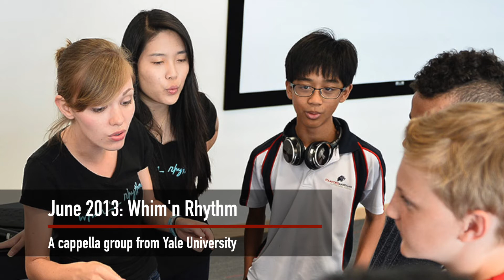Global Mentor Program - Stamford American International School Singapore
Every so often, we meet somebody who truly inspires us to excel. In Stamford American’s Global Mentor Program, we invite some of the world’s most inspirational minds, industry leaders, artists and athletes to engage with our students across our Stamford American campus, invigorating and motivating beyond the classroom.